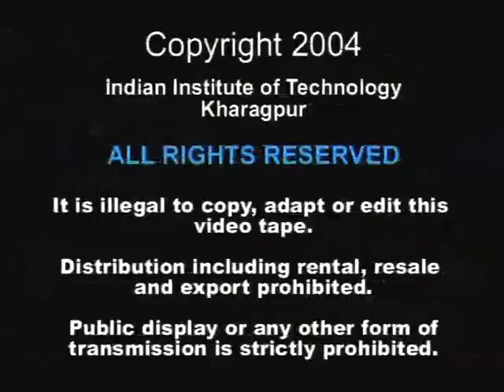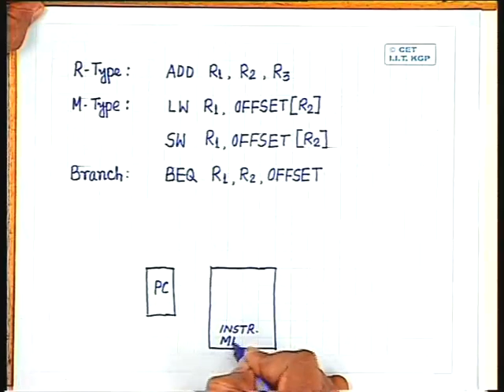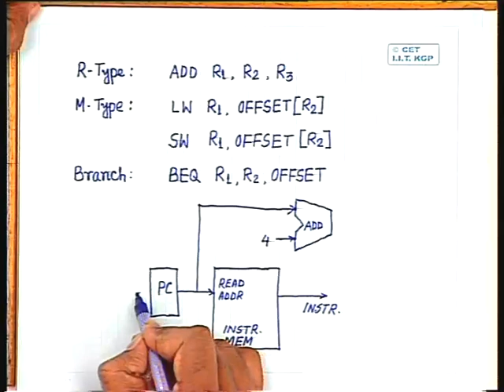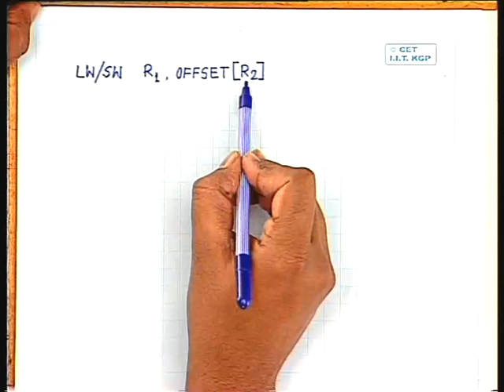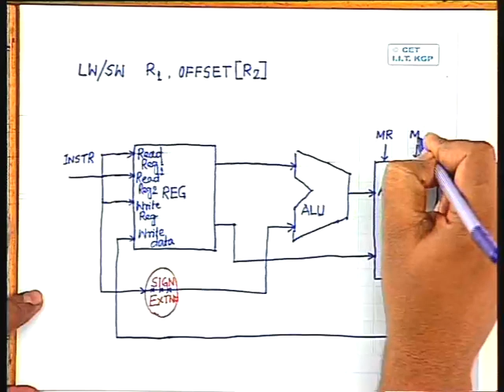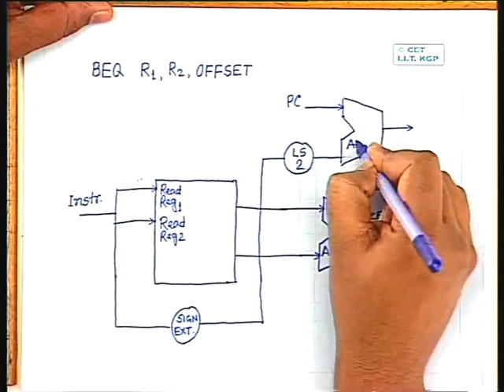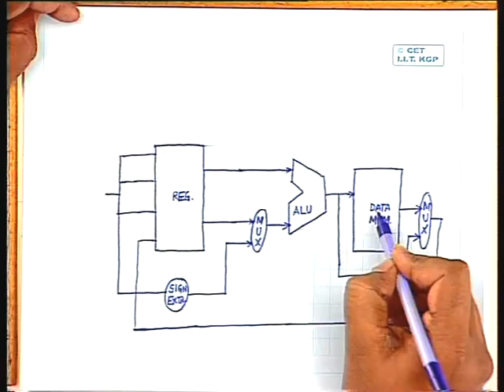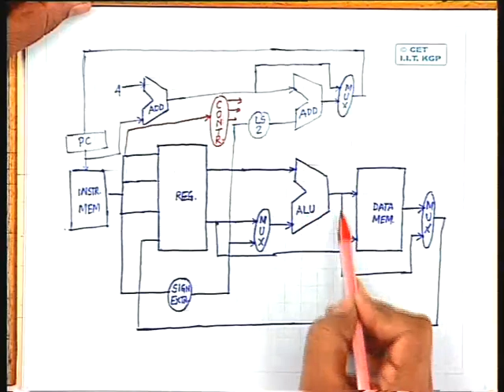lec-10 Pipeline CPU-I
Lecture Series on Digital Computer Organization by Prof.P.K. Biswas, Department of Electronics and Electrical Communication Engineering, IIT Kharagpur.